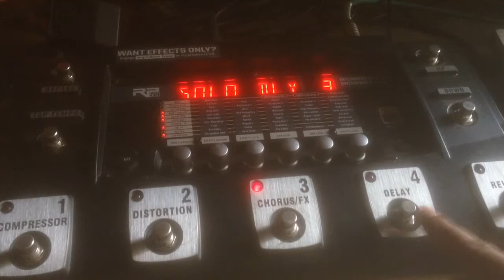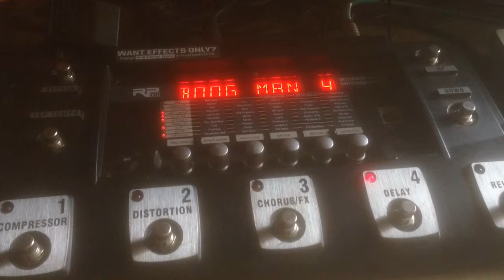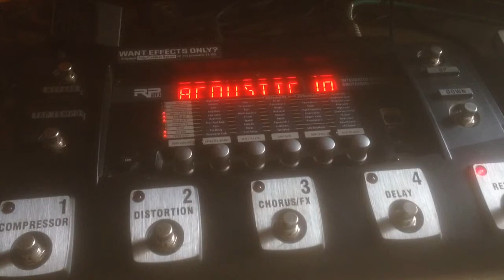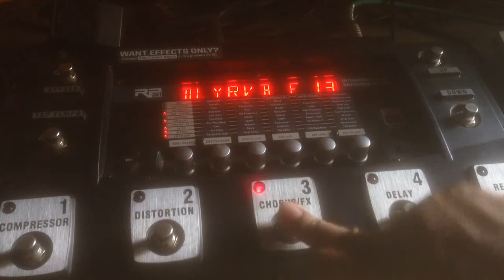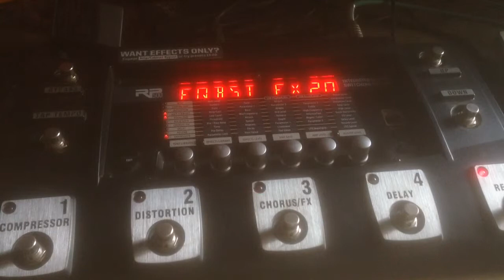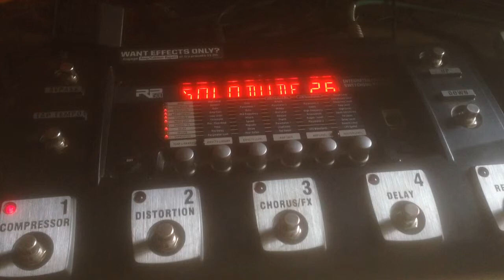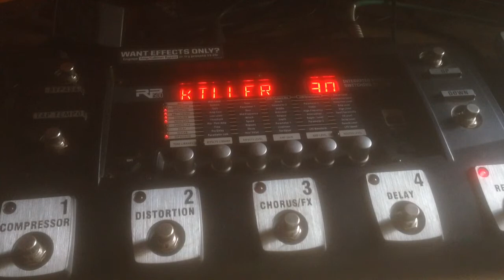Digitech RP500 รีวิวเสียงให้ฟังครับ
รุ่นนี้สั่งจาก ลาซาด้า ซื้อมา3เดือนแล้ว ลองฟังเสียงจากโรงงานกันครับ